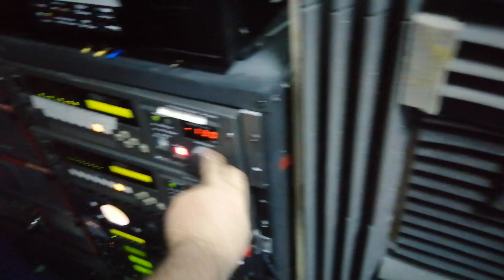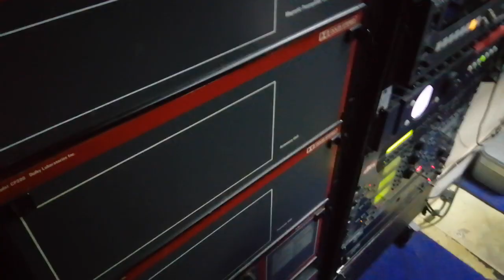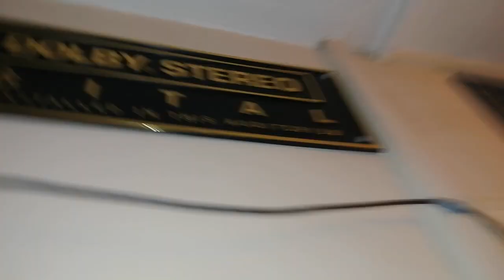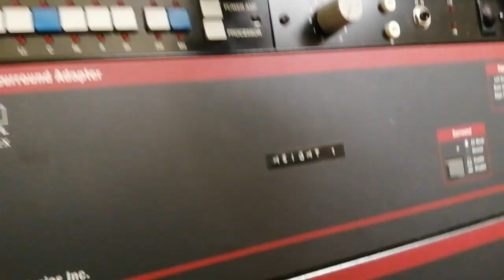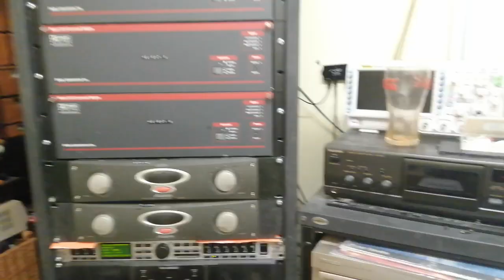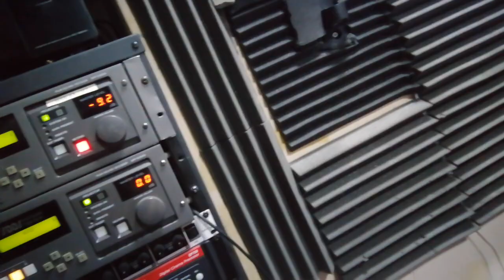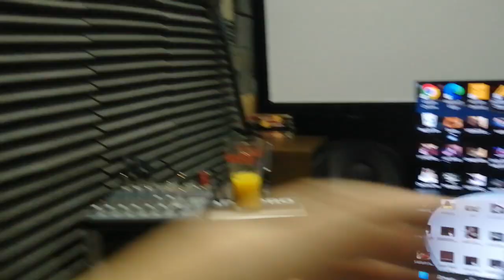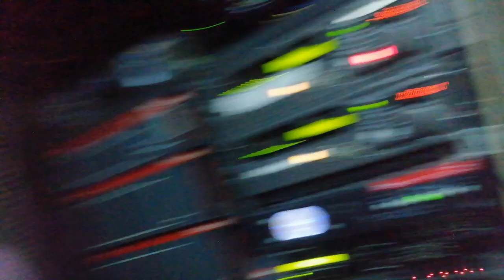home cinema THX popping balloon and ranting